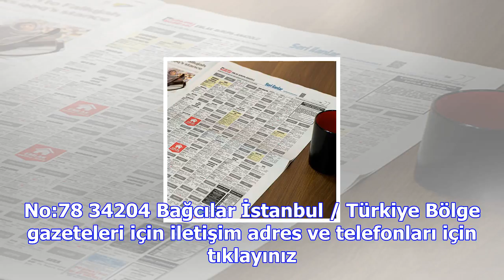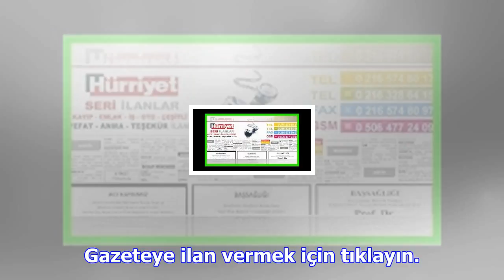Hürriyet reklam servisi ilan servisi ile artık ilan vermek çok kolay